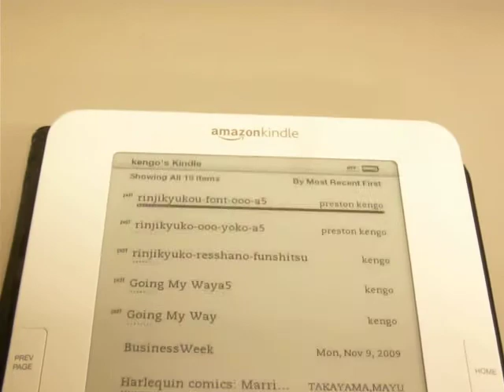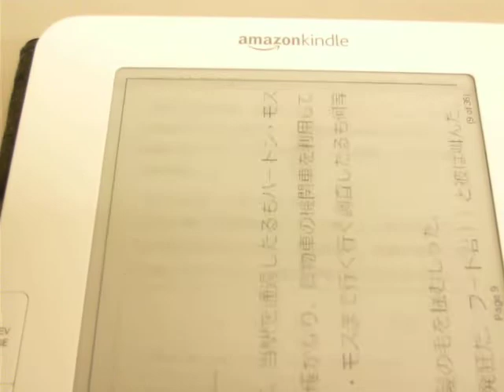Kindle の PDF で日本語を表示可能になった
バージョンアップで Kindle での PDF 表示で日本語が表示可能になりました